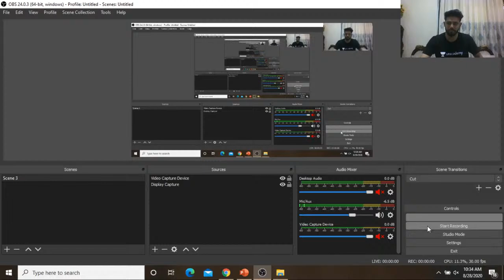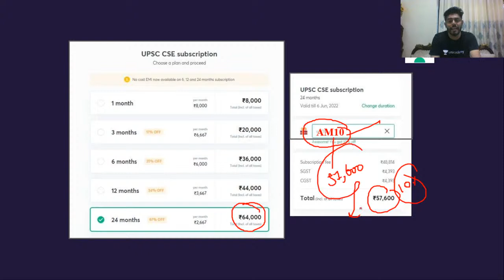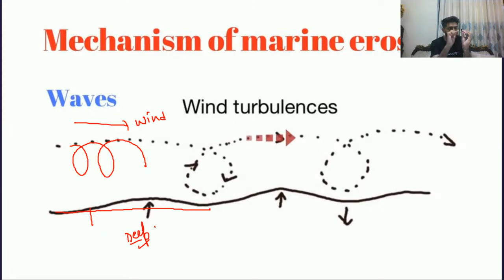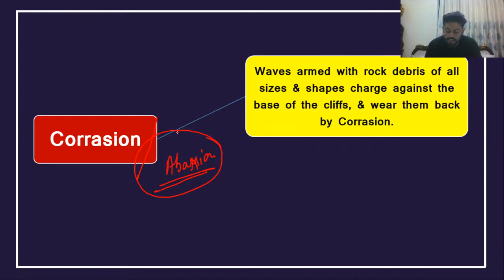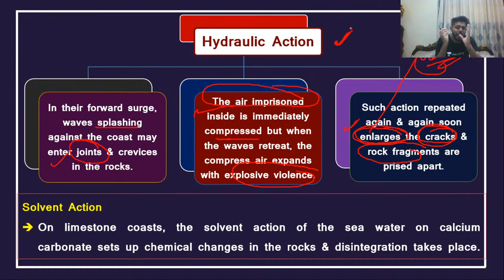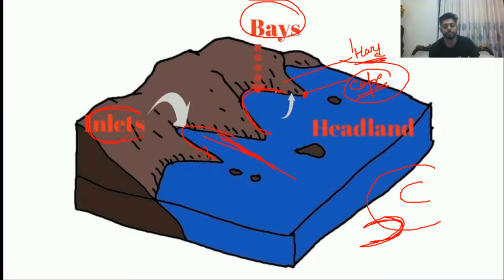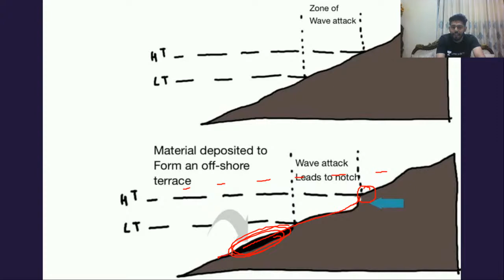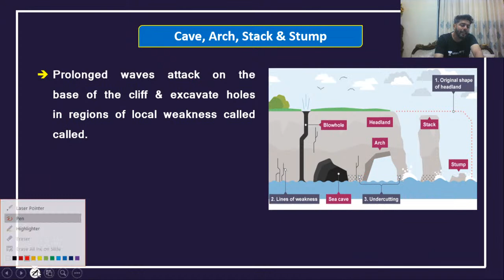L10: Coastal Landforms | G C Leong | UPSC CSE/IAS 2020 | Anirudh Malik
In this video - Anirudh Malik will discuss the G C Leong: Coastal Landforms. This session is crucial for the UPSC-CSE and other Public Service examinations. The course will be conducted in Hindi and English.

Unacademy Subscription Benefits:

1. Learn from your favorite teacher
2. Dedicated DOUBT sessions
3. One Subscription, Unlimited Access
4. Real-time interaction with Teachers
5. You can ask doubts in the live class
6. Limited students
7. Download the videos & watch offline